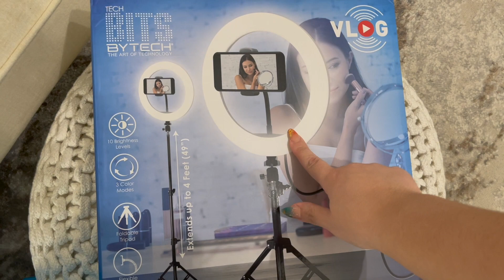VALENTINE'S DAY 2023 SHOP WITH ME | DOLLAR TREE HAUL | RAINBOW HAUL | ANNIVERSARY TRY ON HAUL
HELLO MY BEAUTIFUL PEOPLE! I HOPE YOU ENJOY THIS SHOP WITH ME, TRY ON HAUL FROM RAINBOW AND GET IDEAS FOR YOUR VALENTINES DAY BASKETS.

SHOP WITH ME FOR VALENTINE'S DAY | DOLLAR TREE HAUL | RAINBOW HAUL | ANNIVERSARY TRY ON HAUL